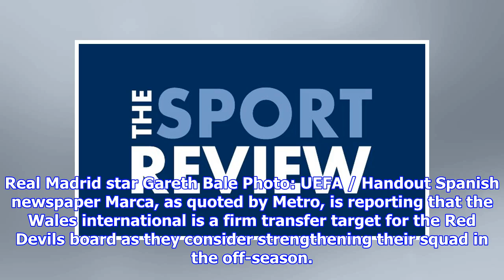Jose Mourinho disagrees with Man United board about proposed signing of superstar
Real Madrid star Gareth Bale Photo: UEFA / Handout Spanish newspaper Marca, as quoted by Metro, is reporting that the Wales international is a firm transfer target for the Red Devils board as they consider strengthening their squad in the off-season. Bale has been regularly linked with a move back to the Premier League since his move to Real Madrid from Tottenham back in the summer of 2013. Manchester United were also touted as a possible destination for the Wales superstar before he ended up signing for Real from Spurs. The same report says that Manchester United chiefs are keen to make a big-money move to sign Bale in the summer, but Mourinho himself is not keen on a deal for Bale. Bale has struggled with a number of injury problems since his move to Spain and has only made eight appearances in La Liga so far this season due to his latest fitness issue. He has, however, still managed to score seven goals and make three assists in all competitions for the Spanish side so far this term...